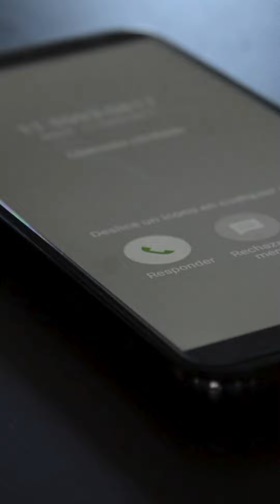להכיר את הקב"ה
סרטון זה הופק על ידי:
עמותת תורה עתיקא סתימאה על שם רבינו ישראל דב אודסר.

:Produced by
Torah Attikah Stima'ah Nonprofit Association